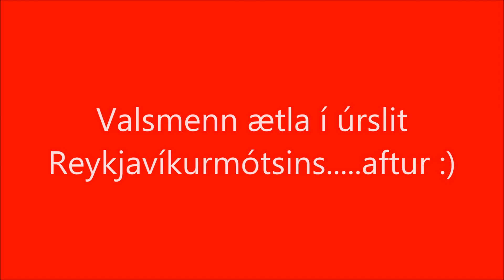Valur Víkingur RVK PROMO